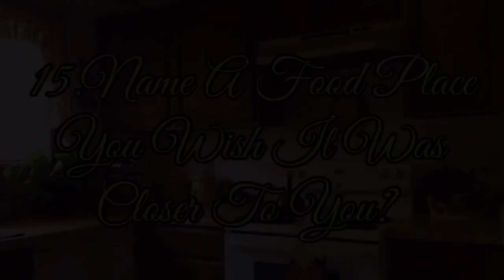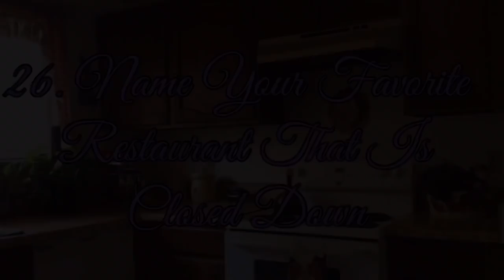Crazy About Food Tag (Tagged by Call Me Lails)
My Girl Lails over at CallMeLails tagged me on doing a Crazy About Food Tag, everything about Food and Restaurants! Hope you enjoy it!

1: What Food Would You Eat Everyday?
2: What Is Your Favorite Restaurant?
3: What City Has The Best Food You Have Ever Had?
4: What Do You Get On Your Sub?
5: What Do You Get On Your Pizza?
6: Is There A Food You Have Always Wanted To Try?
7: Tell Me About Your Worst Restaurant Experience
8: Who’s The Better Cook; Your Mom or Dad?
9: What Is The One Food You Just Fail Of Making?
10: Name Your Least Favorite Foods
11: Raw or Cooked Veggies?
12: How Do You Like Your Steak?
13: Do You Enjoy Cooking Or Baking Better?
14: What’s Your Favorite Fast Food Place?
15: Name A Food Place You Wish It Was Closer To You
16: Ultimate Favorite Dessert?
17: What Food Do You Gravitate More Towards At A Party Or Get Together?
18: Favorite Foods To Eat At Christmas
19: What’s The First Food That Comes To Mine. NOW?
20: Do You Have Any Wield Food Habits?
21: What Holiday Is Your Favorite For Food?
22: What’s One Food You’re Never Try?
23: Do You Know a Your Best Friend’s Favorite Food?
24: What’s The Best Thing Your Mom Makes?
25: What’s Your Favorite Style Of Eggs; Scrambled, Poach, Boiled, Over Easy, or Sunny Side Up?
26: Name Your Favorite Restaurant That Is Closed Down
27: Do You Like Your Bread Toasted Light Or Dark?
28: Do You Like Spicy Foods?
29: Do You Like Seafood?
30: First Food That Comes To Mind That Is Green

Channels I Tagged